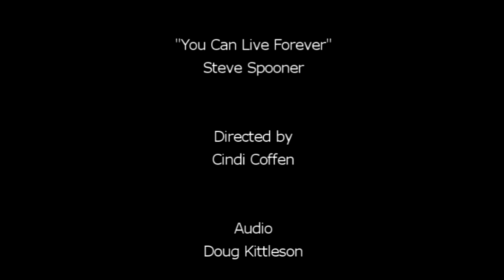"You Can Live Forever" by Steve Spooner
Mr. Spooner explores the three words that John emphasizes in the first chapter of John which are "word", "light", and "life".